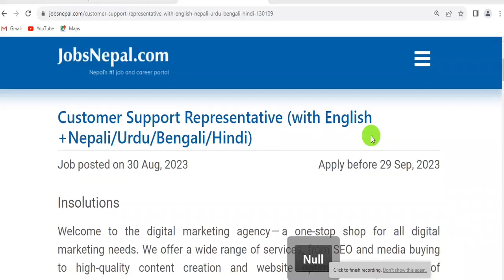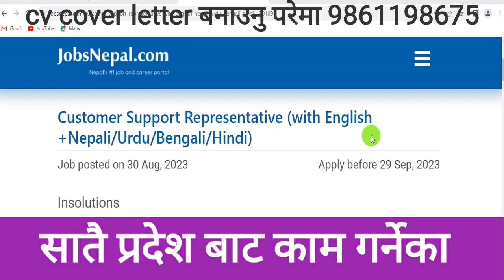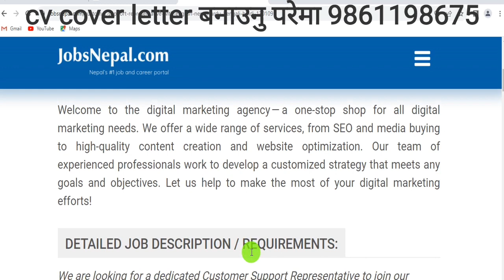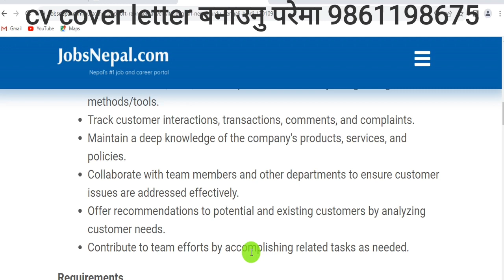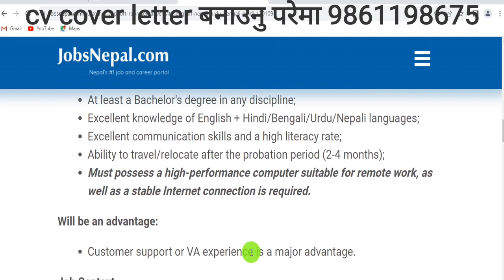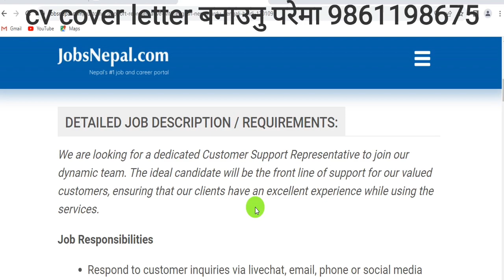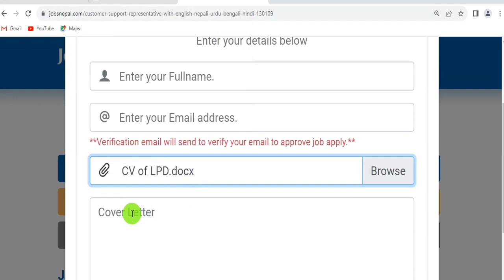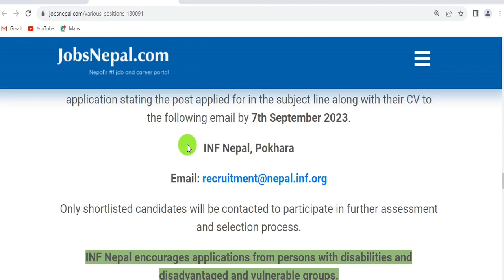सातै प्रदेश बाट काम गर्नेका लागिअनलाईन काम गर्ने International Company लाई Staff चाहियाे Per Project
Turning Point

हजुरहरूकाे संस्थाकाे व्यापार , व्यवसाय  Vacancy ,training लगाएत अन्य सबै खाले  विज्ञपान सस्तो र सुफथ मुल्यमा   गर्न चाहानुहुन्छ भने तल दिईएकाे ईमेलमा हामीलाई सम्पर्क  गर्न सक्नुहुनेछ ।

Turning Point